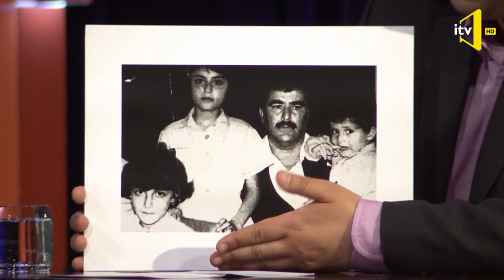Könül Arifqızı — İTV | "Fatehin Divanı"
Könül Arifqızı tərəfindən "İTV"nin efirində yayımlanan "Fatehin Divanı" verilişindəki çıxışı.